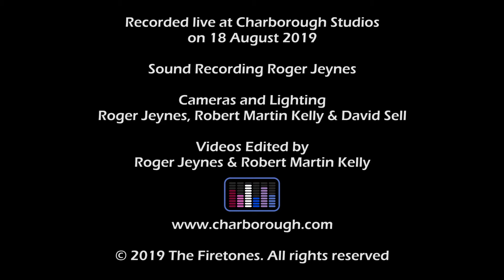The Firetones - Ubangi Stomp (Live at Charborough)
The Firetones performing "Ubangi Stomp" (Warren Smith cover).